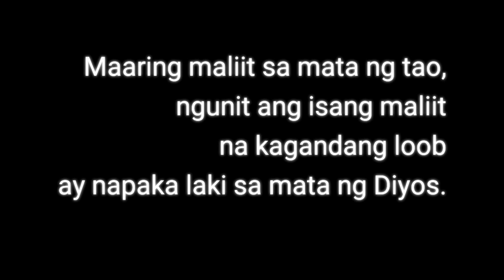July 27, 2020, Monday, 17th Week in Ordinary Time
Mt 13: 31-35, "Maliit ngunit malaki".